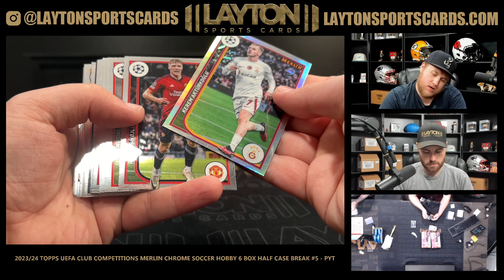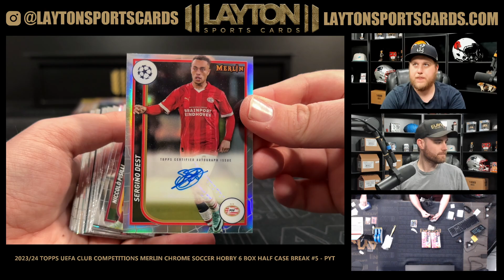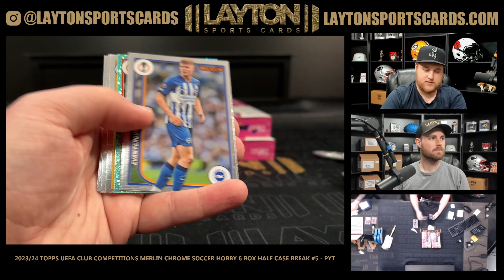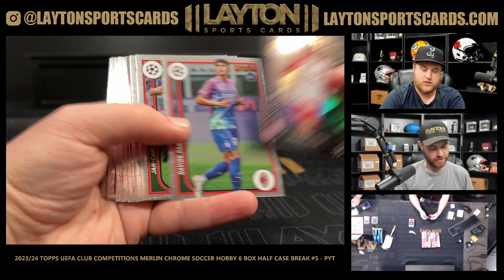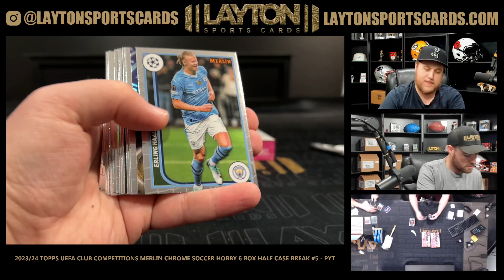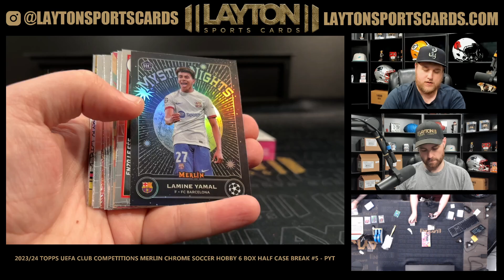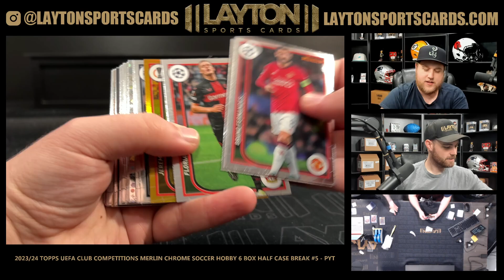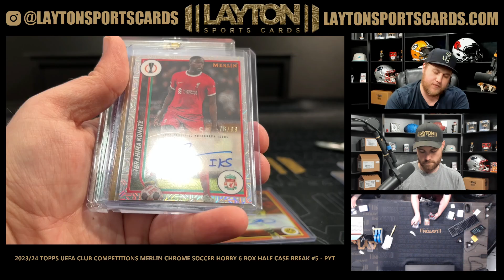2023/24 Topps UEFA Club Competitions Merlin Chrome Soccer Hobby 6 Box Half Case Break #5 PYT